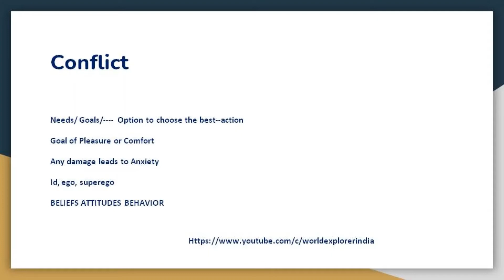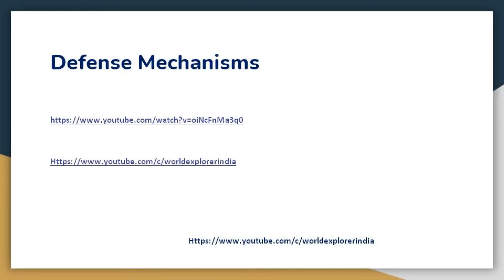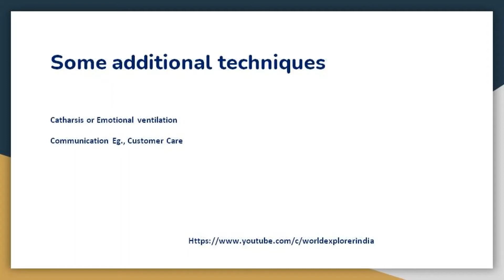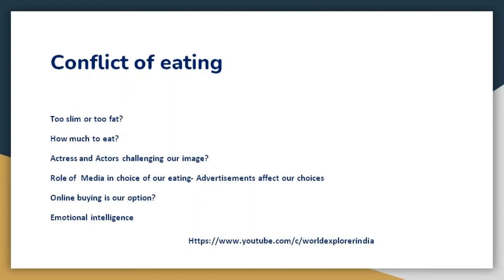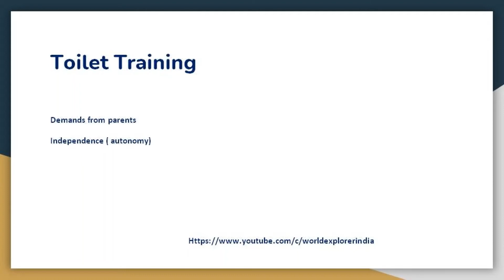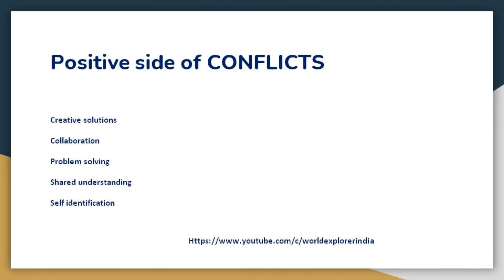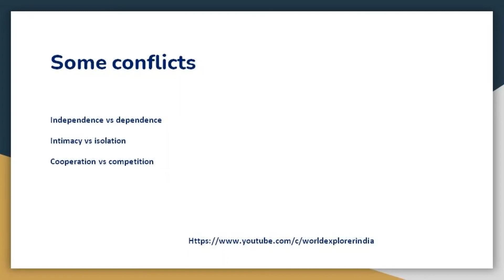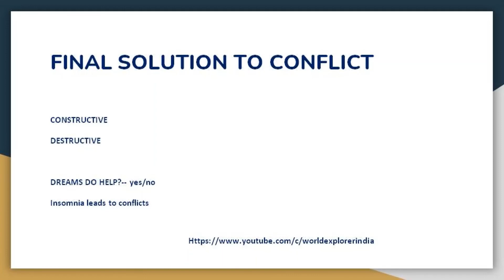conflict / Conflict types / Conflict Resolution